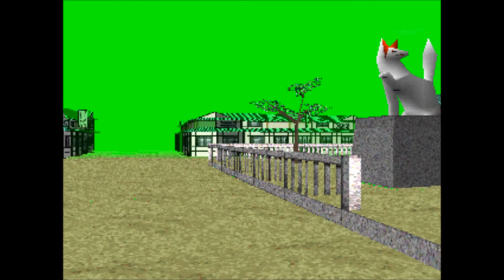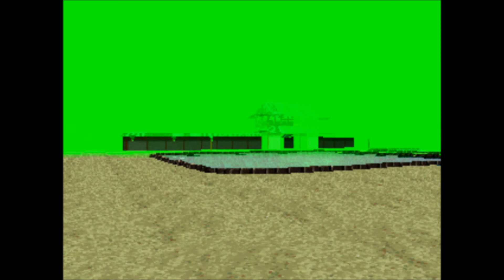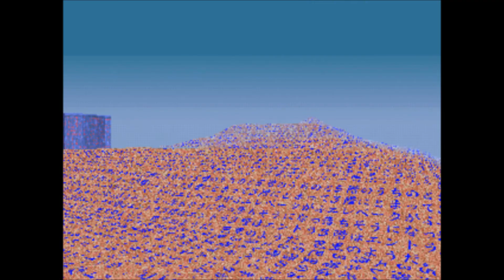LSD Dream Emulator Pt. 4: Now I Remember Why I Don't Play This Game...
This is that new call of warfare: modern duty game, right? I expected better graphics.